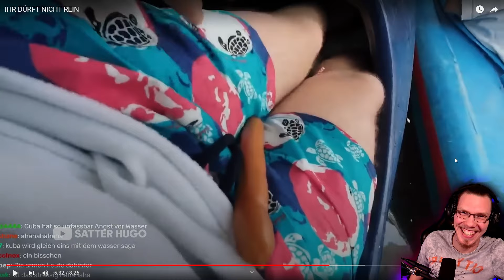Was macht Trymacs mit der Wurst?! - Reaction auf Satter Hugo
Heyho zusammen, heute gibt es wieder eine Reaction auf das neuste Satter Hugo Video. Viel Spaß dabei wünscht euch euer Shado! (: